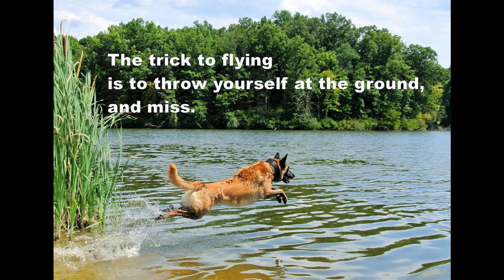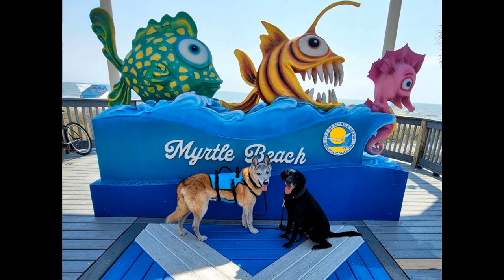16 years of Dazzle